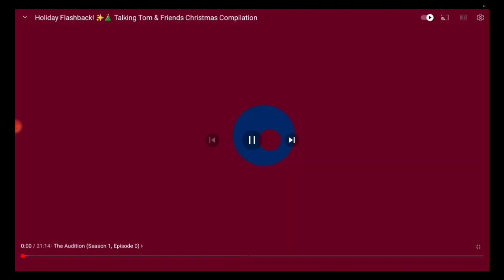Class Act Crossover